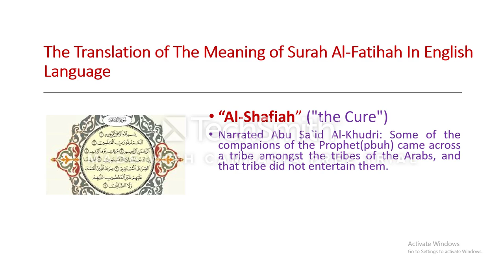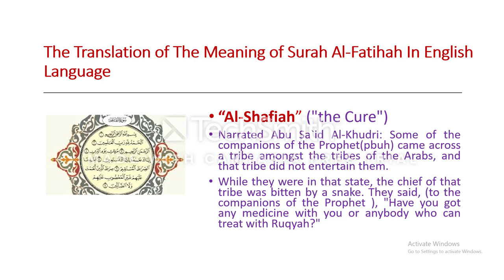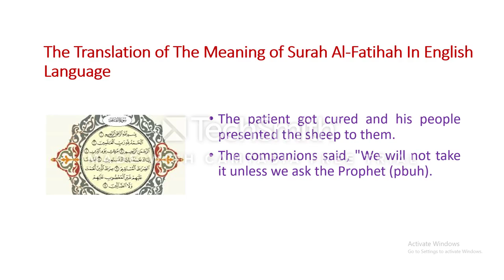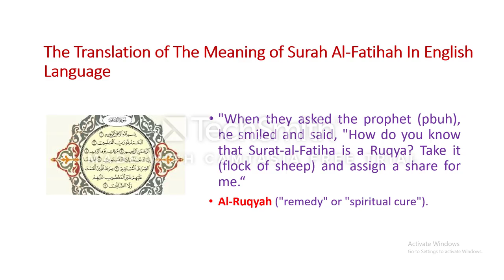Al Fatihah Al Shafia